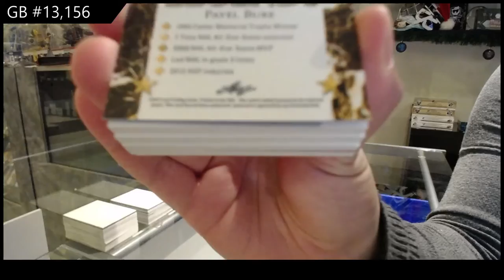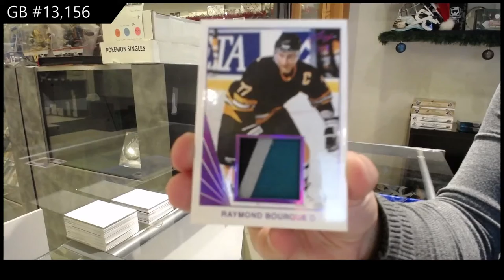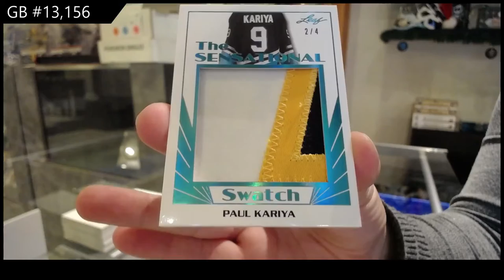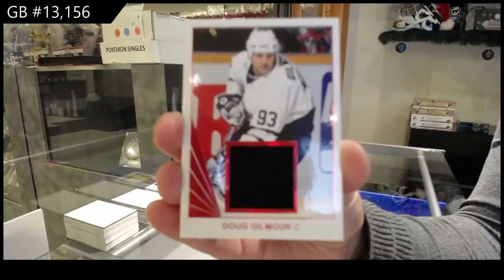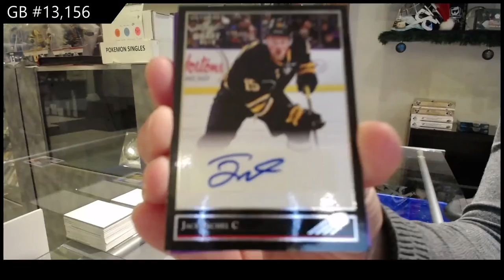17-18 Leaf Hockey 2 Box Break - C&C GB # 13.156